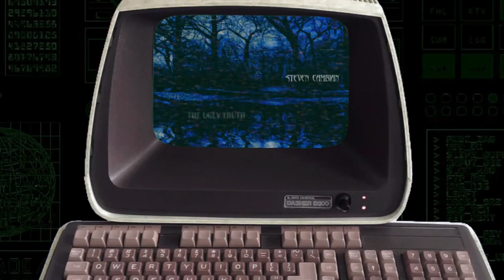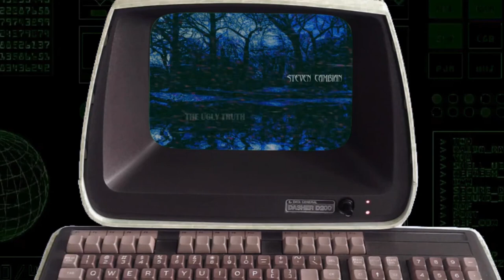Steven Cambian The ugly truth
00:00 1  I must go on
03:26 2  Back to the bottom
08:10 3  How could you know?
10:45 4  The last laugh
15:38 5  Knives
21:06 6  Destroy you
24:20 7  Now you know
29:13 8  Drown these demons
34:04 9  Slow death
36:55 10 Inside of me
41:01 11 Free myself of you
43:31 12 I can't pretend
47:08 13 Black
49:09 14 Stand
52:06 15 I will take my place

Content created here by Spectral International, LLC.

AMAZON STORE :

Any amount you wish. Please include your chatroom user id, and any message you would like me to read on air. We read every paypal message we are sent and thank every person who sends any paypal support. Listen to the audio podcast